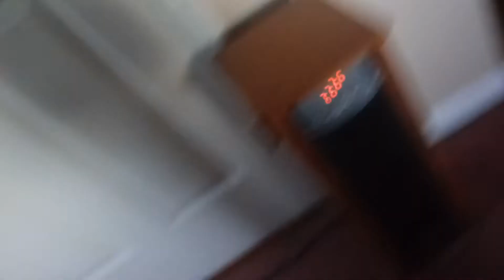Scorbunny & Friends episode 5: Treecko locked up ( P4 )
Treecko has a plan to escape, Getting on a tree jumping onto a car going home! This is treecko's chance for escape.